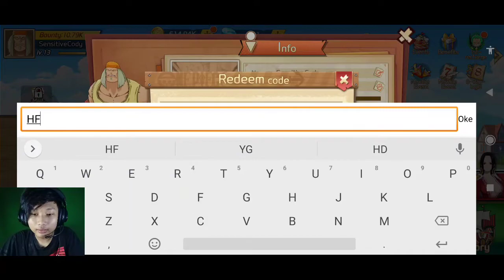BUAT DARI AWAL!! GACHA + 4 CODE REEDEM !!! OP: ADVENTURE OF PIRATES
Saweria

Op: adventure of pirates